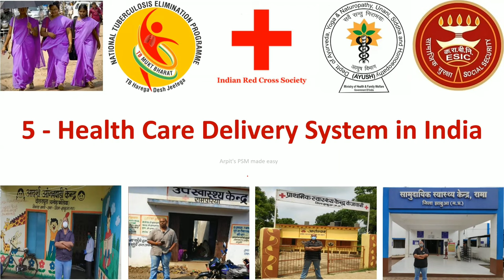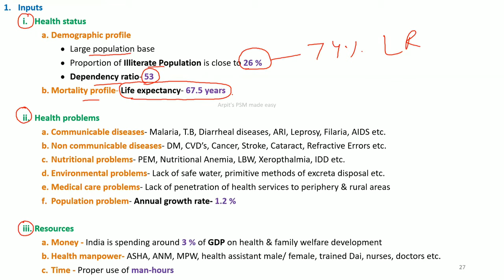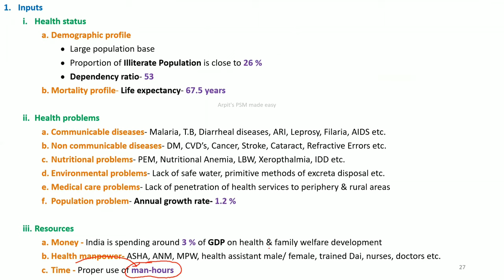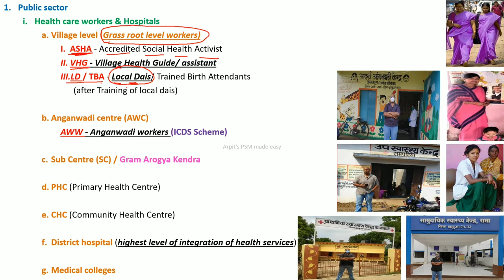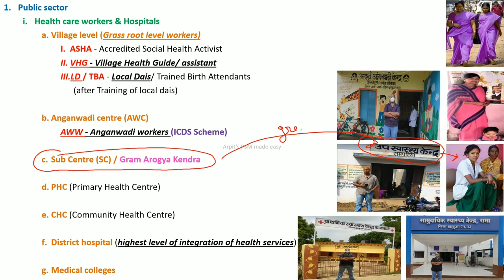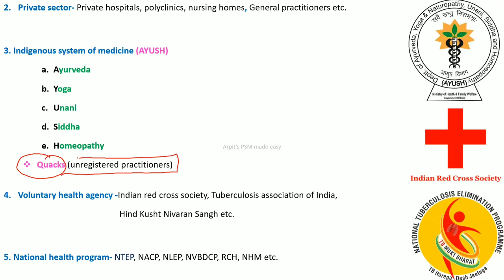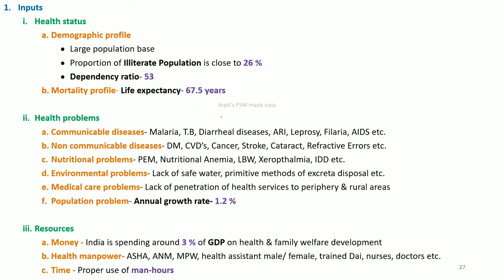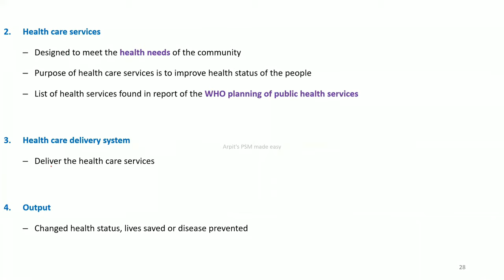Health Care Delivery System in India | PSM lectures | Community Medicine lectures | PSM made easy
Notes - HCDS